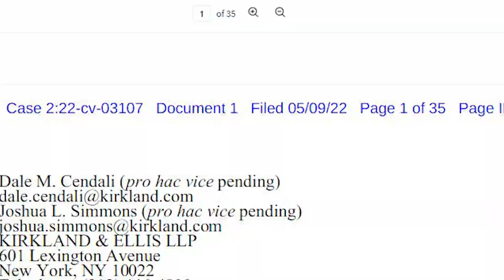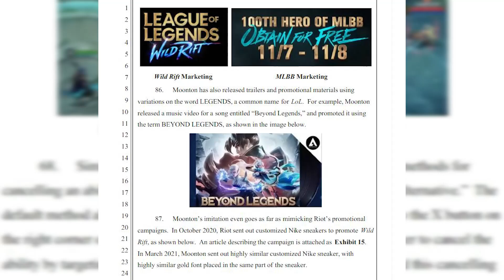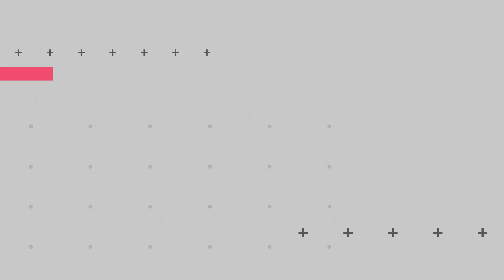Mending Tutup?? Moonton Plagiatin Riot Mulu, Bocil Moleg Tidak Ramah Bintang 1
Lagi-lagi moonton dituntut riot gara-gara plagiat, mana plagiatnya parah banget. Kira-kira moonton bakalan aman ga ya?

7 ESPORTS Merupakan konten yang membahas mengenai 7 berita-berita yang hangat dari dunia game dan esports diseluruh dunia.

7 ESPORTS Bertujuan untuk memberikan informasi kepada penonton apa yang terjadi tentang dunia game dan esports saat ini

Hosted By
Zabiella Ruth "euka" @itseuka